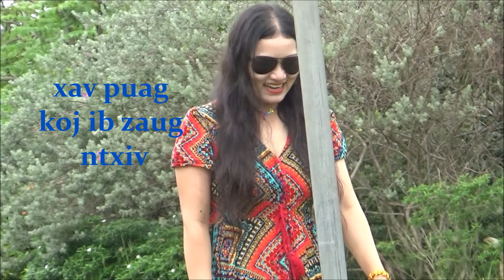xav ntsib, xav pom. xav hnia koj ib zaug ntxiv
saib duab ua si